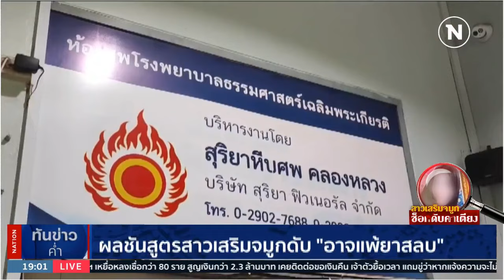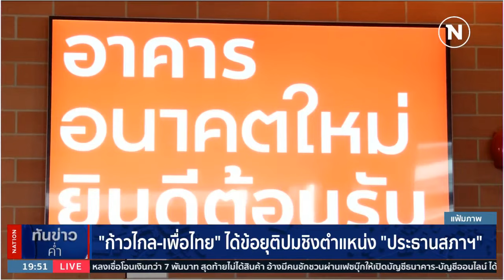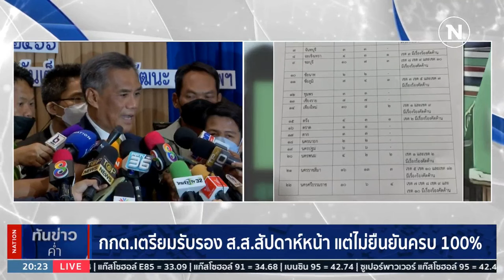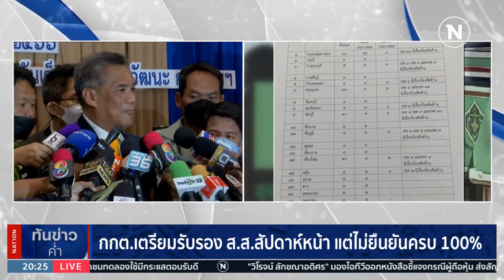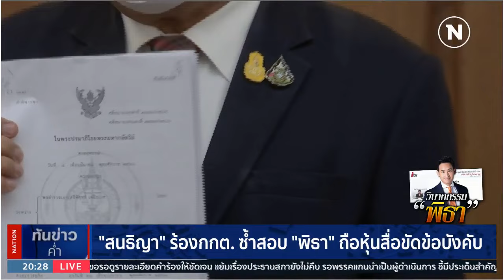เนชั่นทันข่าวค่ำ | 16 มิ.ย.66 | FULL | NationTV22